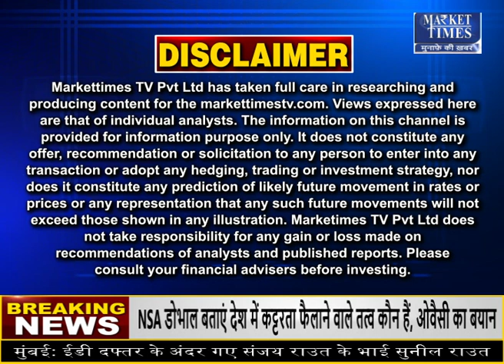सोने-चांदी में भारी गिरावट